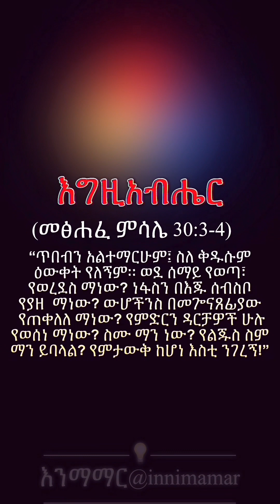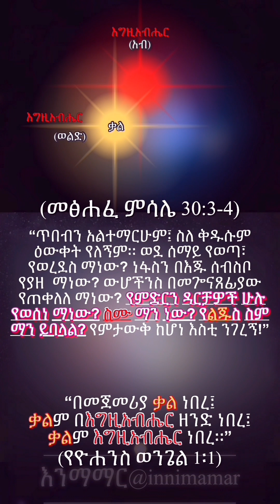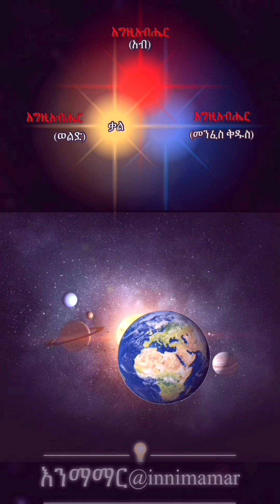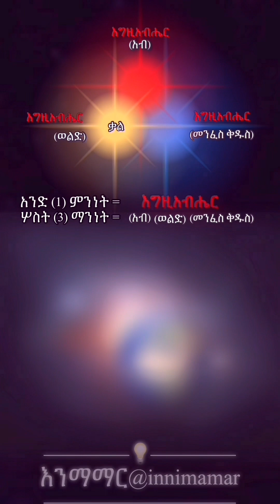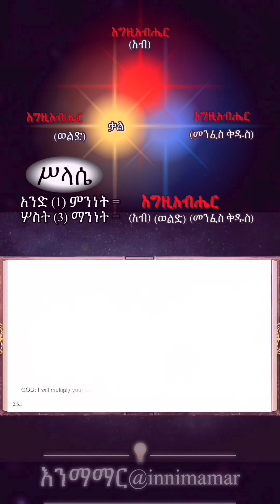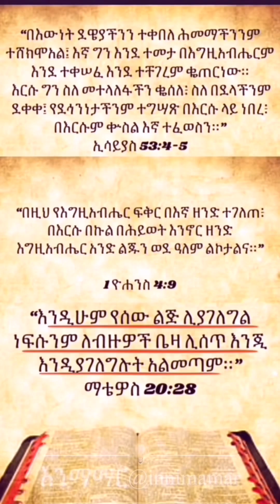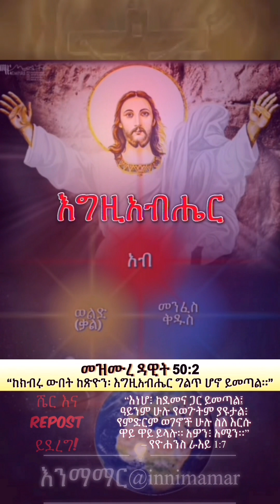Illustration of the Trinity | የምስጢረ ሥላሴና ነገረ ድህነት ልዩ ማብራሪያ (ስለኢየሱስ ክርስቶስ ፈጣሪነትና ማዳን)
ሙሉውን ክፍል TikTok ላይ ተመልከቱ‼️